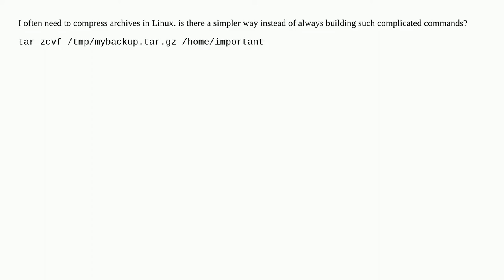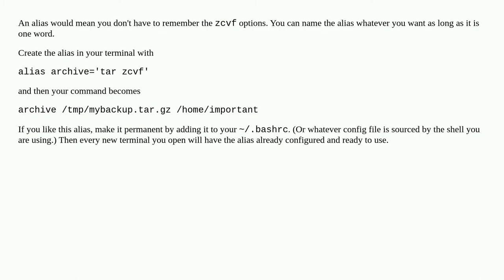Debian: Simple way to compress files wanted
A special thanks goes out to the community

  debian tar compression